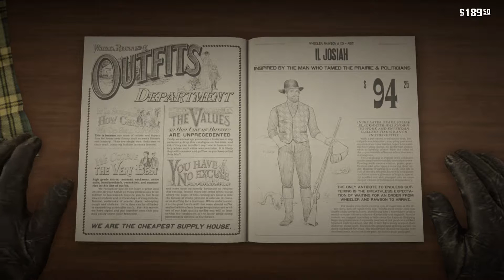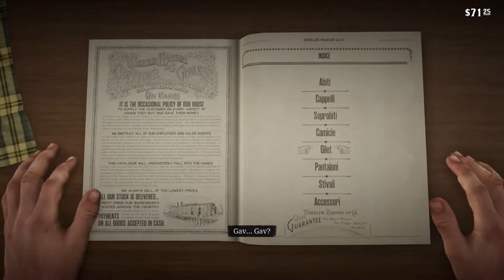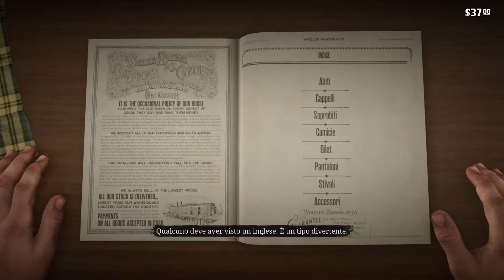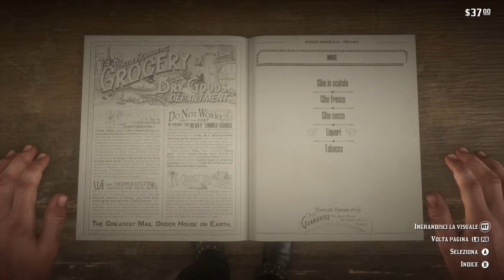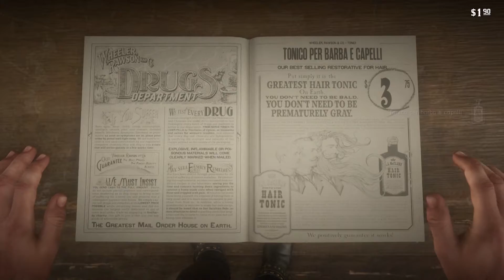Red Dead Redemption 2 - Blackwater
In questa puntata ci spostiamo a Blackwater per due missioni: nella prima aiutiamo Sadie in una delle sue missioni da Bounty Hunter. Nella successiva riusciamo ad ottenere un prestito dalla banca e compriamo una casa prefabbricata da montare al Ranch.